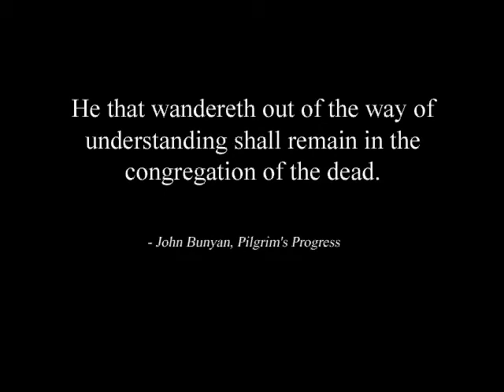Deus Ex Invisible War ending - Templar